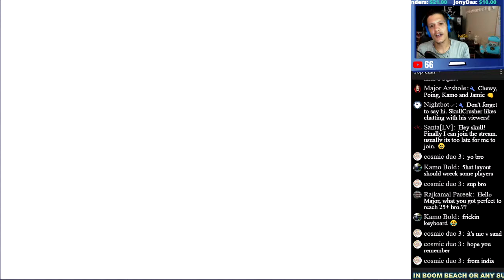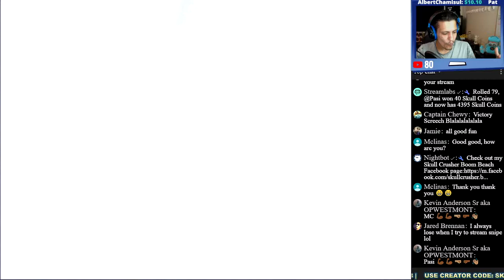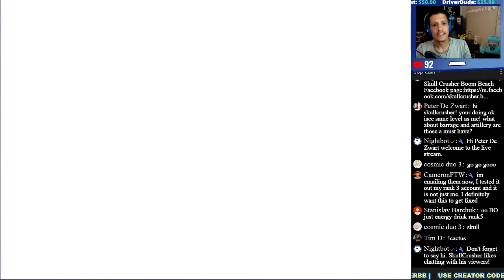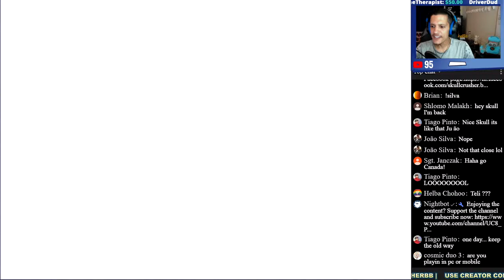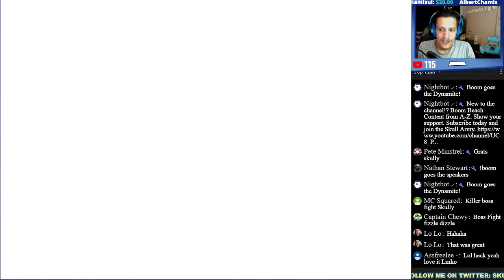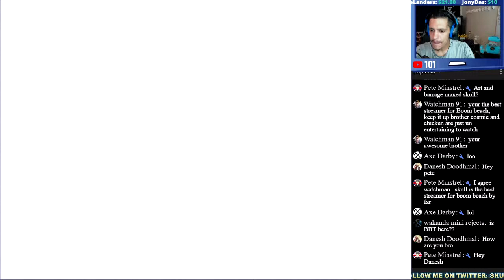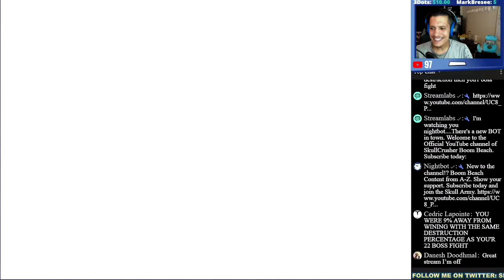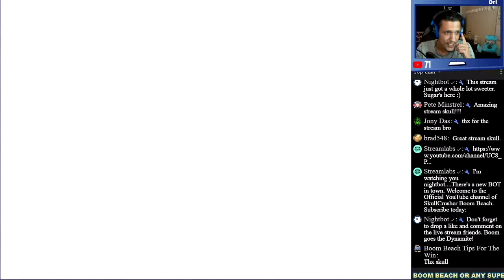The Proto season [S13] | Rank 21 | 6th ER UNLOCK + BUILD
NEW CREATOR BOOST | Code: SkullCrusher

Tips, tricks, strategies, tech talk, base-layouts and so much more! Stay in the loop with Warships Season 13.

Boom Beach live-stream with SkullCrusher. 6 ER game play.

Let's review the tech tree together and make smart tech choices.

Download Telegram app today and join @hoppernetworklinks to add more Boom to your Beach (GunnerGirl).

To the returning Skull Army, I salute you and keep on booming.

1K  January 2019.
2K  September 2019.
3K April 2020.

Support me in Any SuperCell game using Creator Code: SkullCrusher